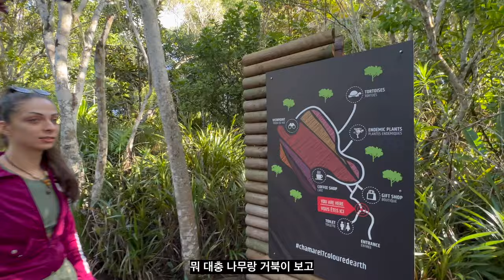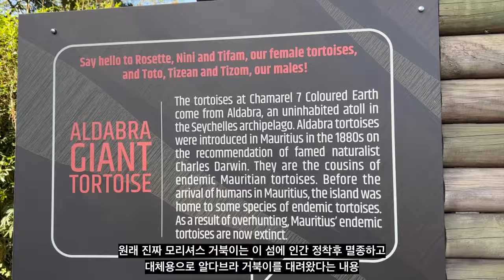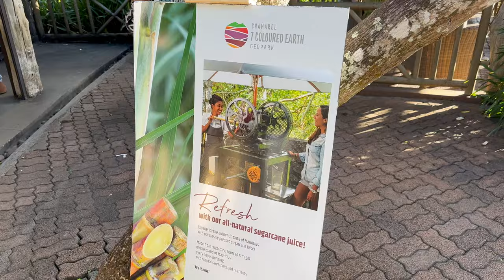🇲🇺 투명한 바다에서 해삼잡기 | 한국 & 세르비아 국제커플 | 모리셔스 해외여행 | Ep.2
Me and Emilija decided to go to Mauritius for the vacation it was just truly amazing. Join us on an unforgettable journey to Mauritius! 🌴🌊 Follow our adventures exploring this tropical paradise together.

우리와 함께 모리셔스로 떠나는 잊지 못할 여행에 오신걸 환영합니다! 🌴🌊 멋진 해변과 활기찬 현지 문화까지, 우리의 꿈 같은 휴가의 모든 순간을 담아 봤습니다. 아름다운 모리셔스의 매력을 품어낼 수 있는 소중한 추억들 까지 담아 보았습니다! ❤️✨ 이번시간에는 칠색지구와 거대 육지 거북이를 보고, 바다에서 해삼도 잡았습니다. 재밌게 시청해주세요!